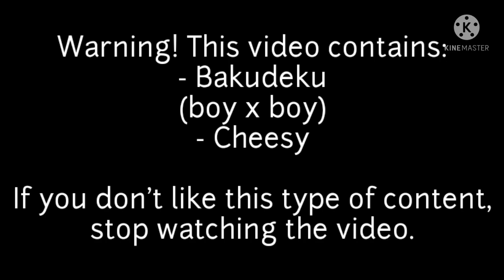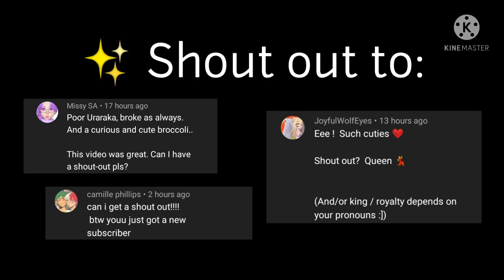Don't Be Jealous || BNHA/MHA Bakudeku Mini-movie || • suki-chan •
this video is so short (sorry TvT). Anyways, I have to finish my homework (well, I have to START doing my homework cause I haven't even started it lol), so the only thing I'll say is see ya later :) !